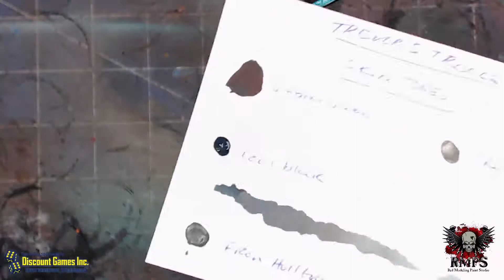Red Modeling Paint Studio debut stream!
Testing out the equipment, painting Maximus for MenothJohn and discussing my thoughts on the direction of my paint studio!